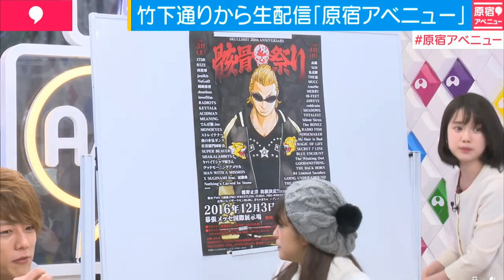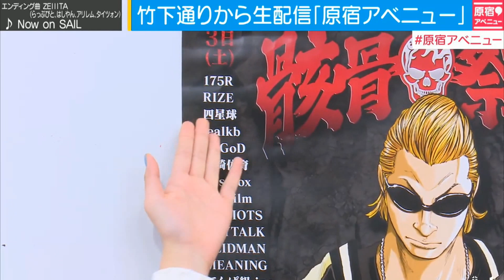20161129 原宿アベニュー ふわふわ中継（中野あいみ）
20161129 原宿アベニュー ふわふわ中継（中野あいみ）
渋谷にある中華料理・四川料理『陳家私菜』から中野あいみちゃんが頂点石焼麻婆鵜豆腐の激辛食リポです。